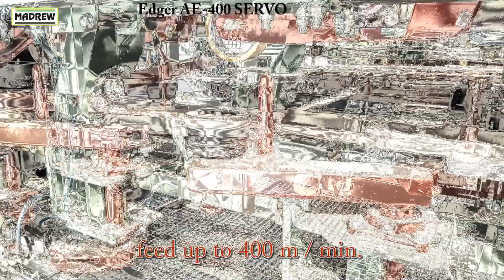ZBM Madrew Edger AE 400 SERVO EN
EDGER AE-400 SERVO; Up to 55 boards / min.; scanning the board from the top and bottom; cutting an unedged board into 2 boards; feed up to 400 m/min.